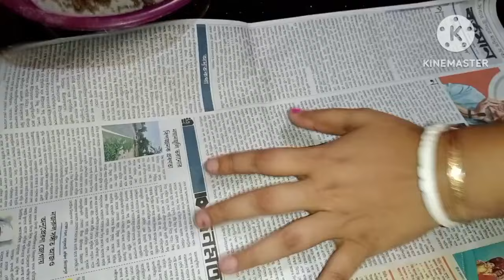একটি পেন দিয়েই আপনি কেজি কেজি রসুনের খোসা ছাড়িয়ে নিন মিনিটেই/মহিলারা ভিডিওটি অবশ্যই দেখুন/hacks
জুয়েলারী ব্যাগের এমন ব্যবহার আগে কখনও করেননি/মহিলারা ভিডিওটি অবশ্যই দেখুন/money saving tips/hacks